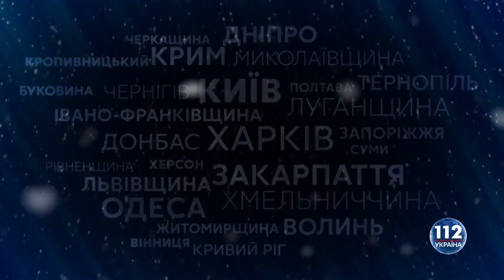Новогоднее обращение президента Украины Владимира Зеленского (112 Україна, 31.12.2019)